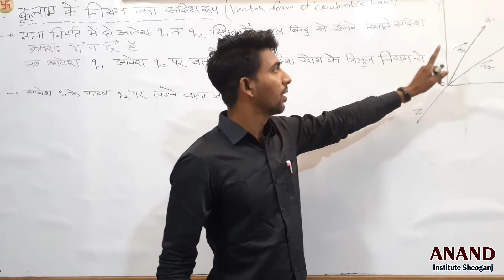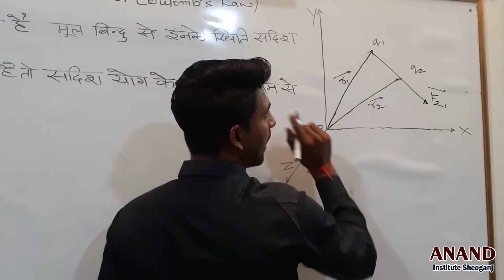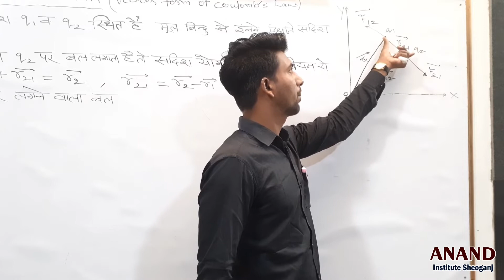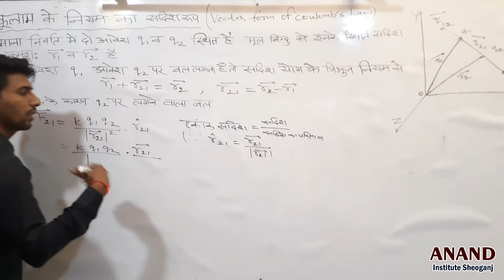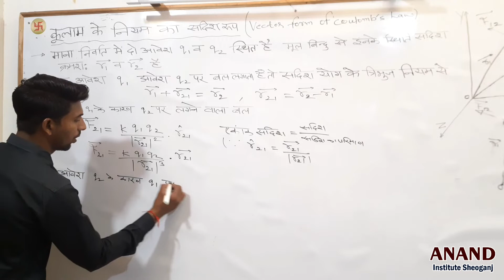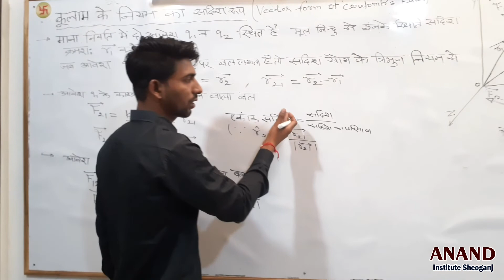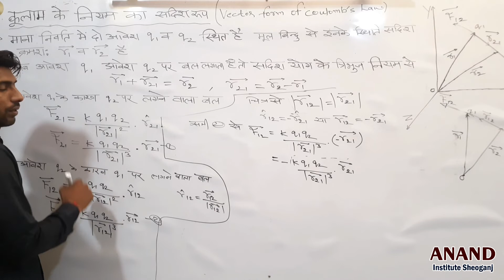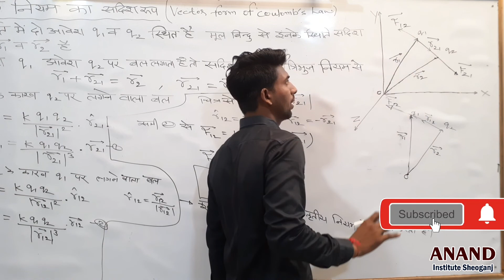12th | PHYSICS | Vector form of Coulomb's law | कूलाम के नियम का सदिश रूप | Part 5 | By Manish Kumar